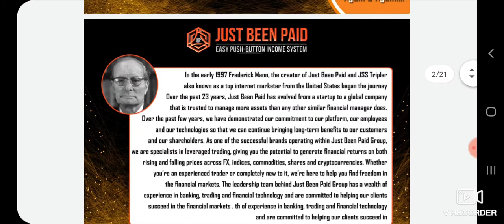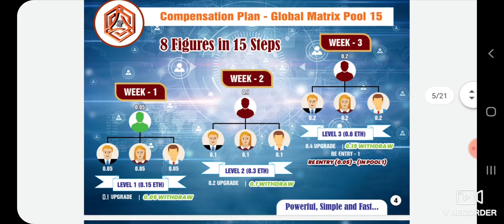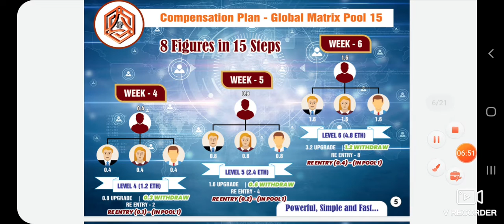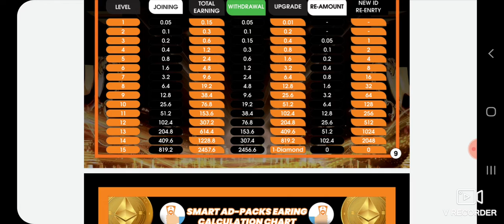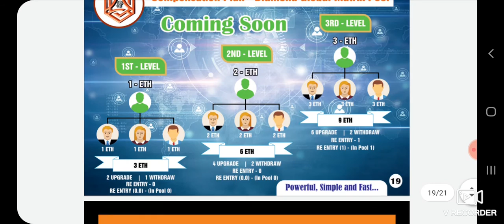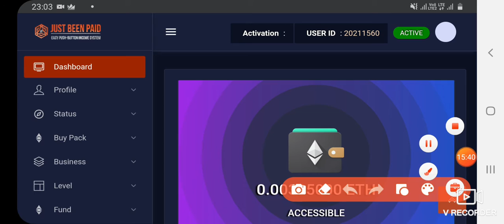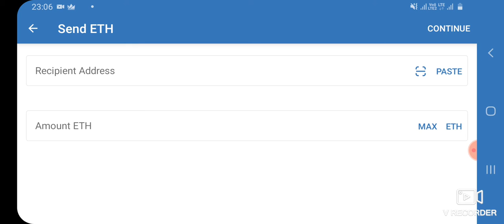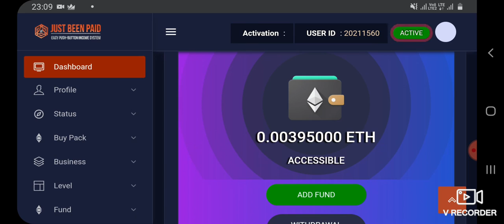Just Been Paid plan in Hindi 10 Jan update |9045368596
Just been matrix Detail
Just been paid detail
Just been paid in India

Just been paid international pre-launch

Telegram official link - @justbeenpaid